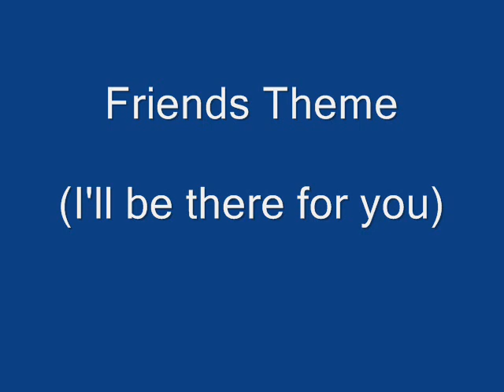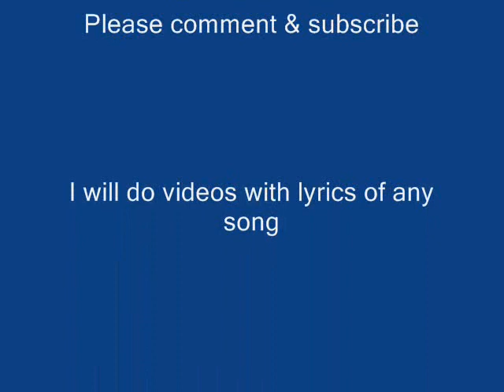Tribute To Friends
I made this random video